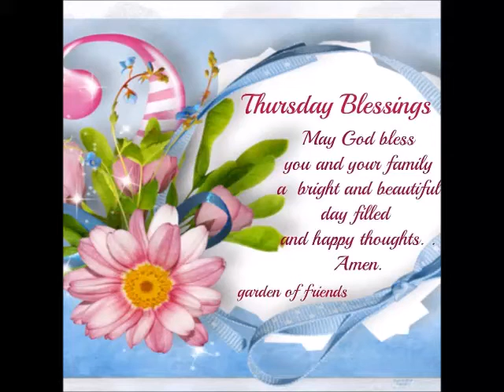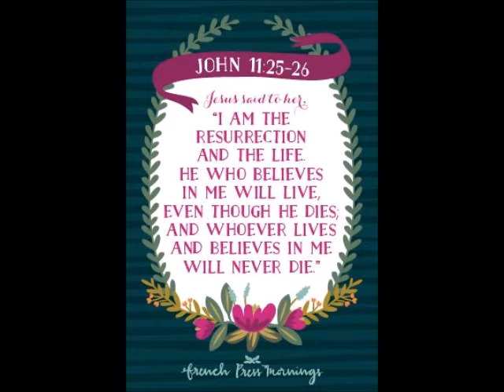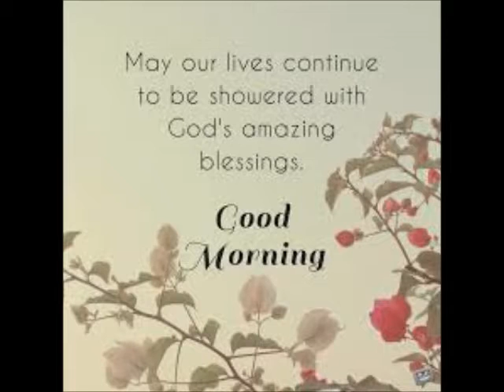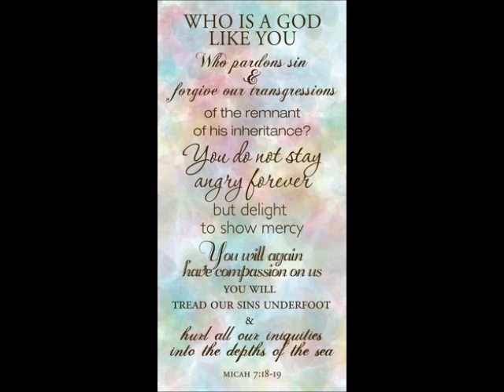Saints of 28th February